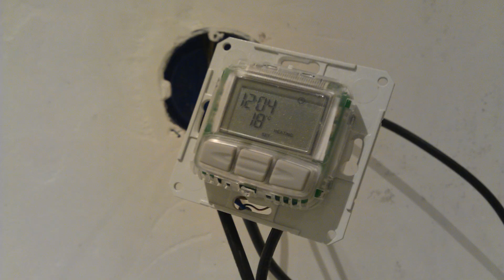How to build a bathroom - From demolition to tile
Handywoman Nicole Prins is building our bathroom. Tapping off the old tiles, stucco of the walls and ceiling, tiling the walls and installing the floor heating, sawing and assembling the wooden frame for the sink and cupboards and installing the water pipe and the faucets.